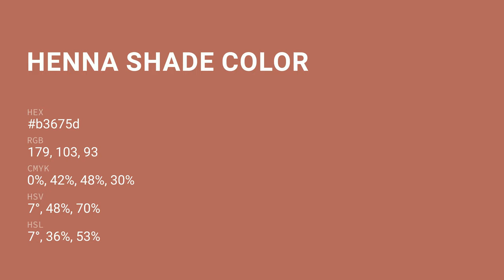Henna Shade color b3675d hex color - Orange color - Cool color b3675d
What color is Henna Shade ? b3675d hex color - Orange color - Cool color b3675d

Hex b3675d Color Code is also known as Henna Shade color.